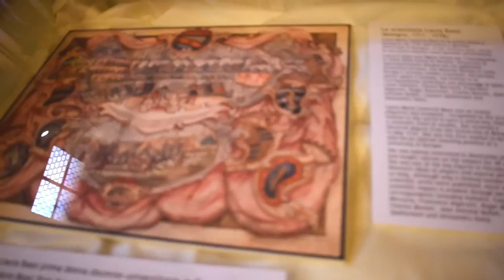Universidad de Bolonia - Teatro Anatómico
El Teatro anatómico, en el Archiginnasio de Bolonia (antigua sede de la Universidad).
Universidad de Bolonia, antes y después (sede actual)